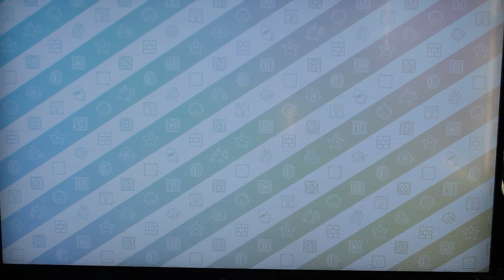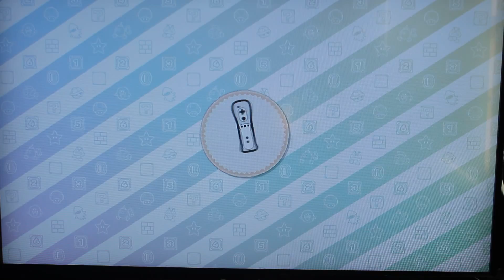Mario Party 10 - Bowser Party (2) Part 1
Hello guys it's Tyty45 F, today I invited my friend Ryanzacky500 to help me play against the bad guy Bowser. Note, during the video I got interrupted by my camera. This is part 1 out of 2 parts. (video recorded 3/6/2016)